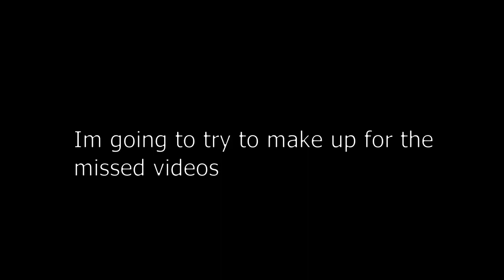The binding of Isaac is fun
This was fun to upload another video :)